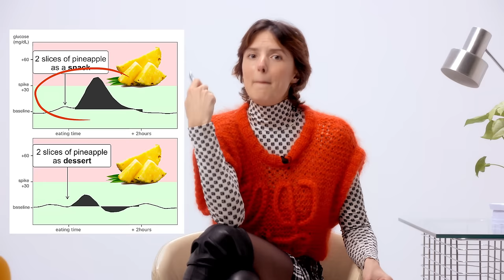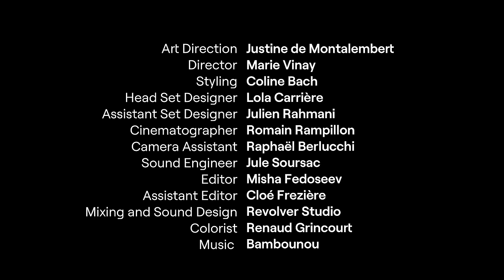Eat SUGAR with fewer CONSEQUENCES: the pleasure principle | Episode 9 of 18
Useful Links Mentioned in the Video:
• Anti-Spike Formula, my new supplement that reduces the spike of carbs and sugars by up to 40%

In this episode I share insights on why it's okay to indulge in chocolate after dinner and how to make informed choices without guilt. We'll discuss the role of dopamine in pleasure eating and the impact of sweet foods on our health.  I’ll teach you how to enjoy sugary treats while minimizing their effect on your glucose levels.

Wearing Claudie Pierlot and Loewe.

TIMESTAMPS
00:00 - Intro
01:42 - Pleasure vs. Health in Eating
03:15 - Stress and Food Choices
03:47 - Alcohol and Pleasure Decisions
05:05 - Balancing Health and Pleasure
05:15 - Anti-Spike Formula
07:12 - Sweet Foods and Mitochondria Function
09:12 - Glucose Hacks
11:36 - Best Times for Eating Sugar
12:59 - Movement After Eating Sweets
13:50 - Vinegar Hack for Sugar Reduction